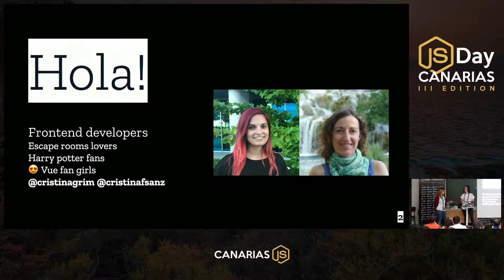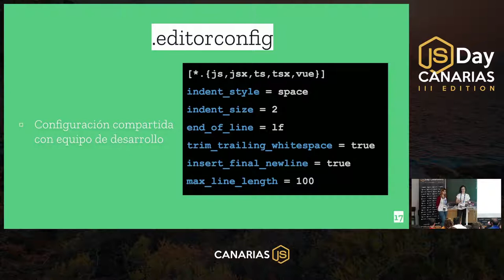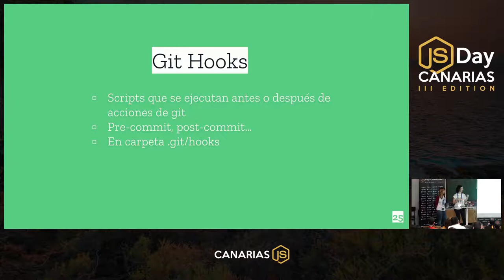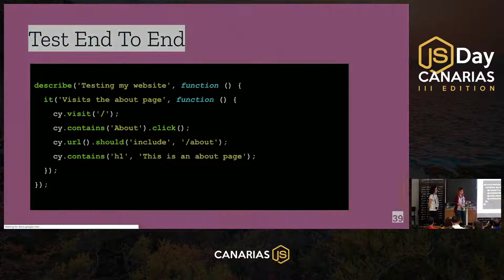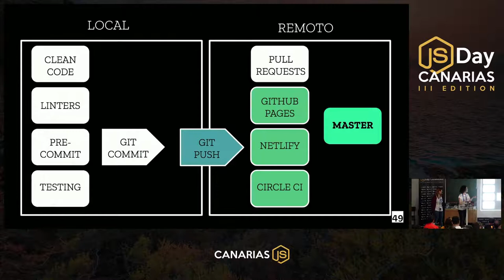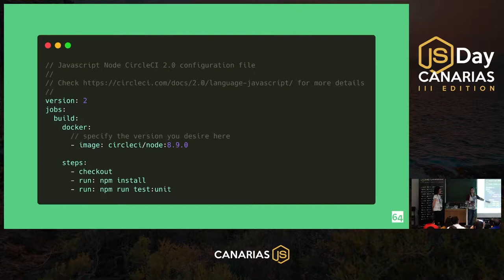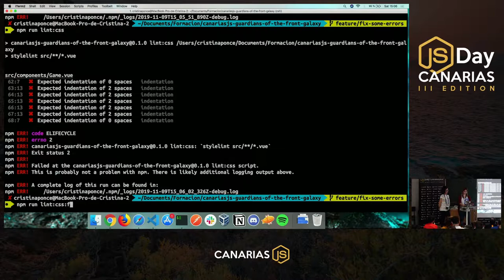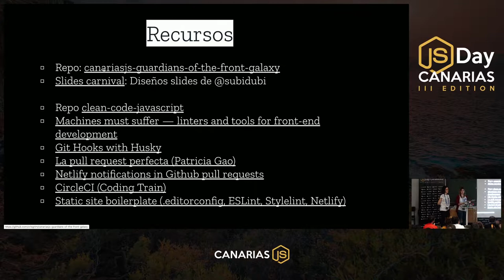Guardianes de la galaxia front | JSDay Canarias 2019